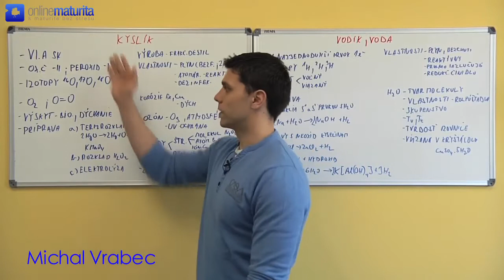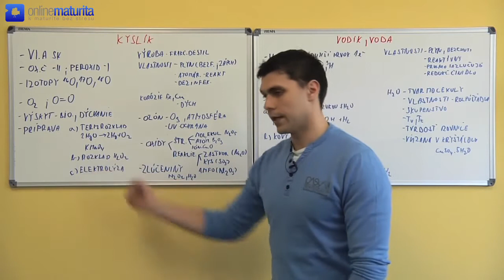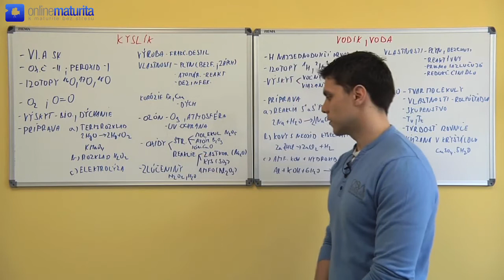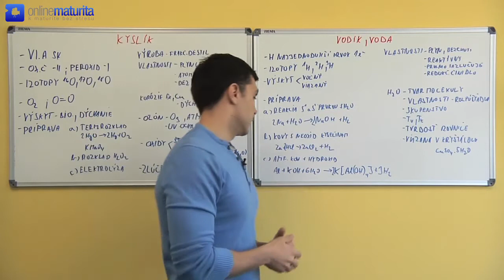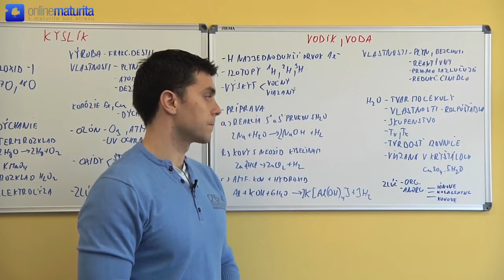Chémia - Téma č.14: Kyslík – Vodík, voda